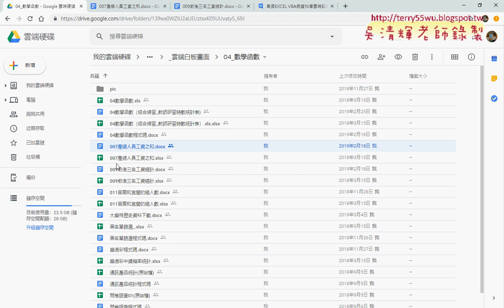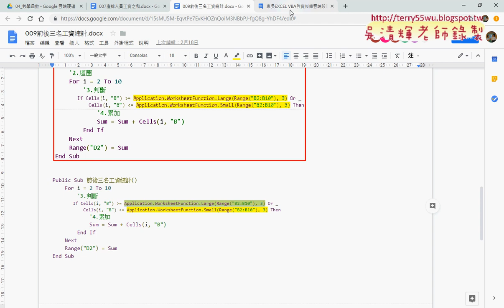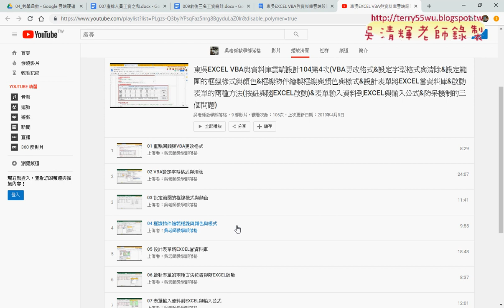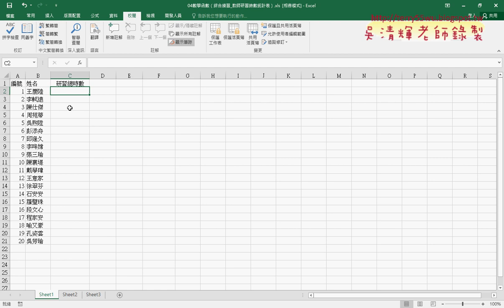10 學習VBA程式提醒與教師研習時數統計